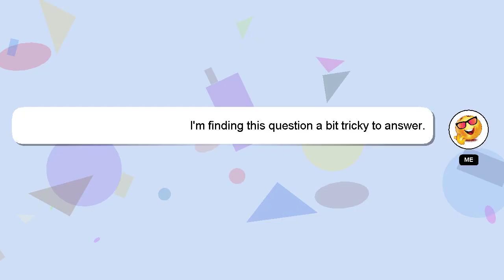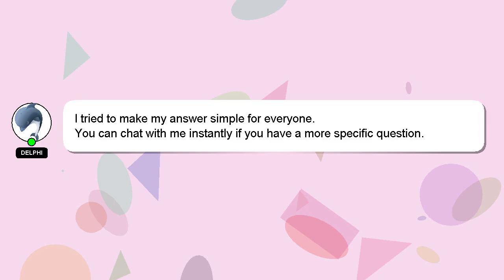How to practice group d running?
A brief introduction of myself, Good day, I am Delphi. I can provide you with assistance to help you answer your questions. - How to practice group d running?

I welcome your comments and chats if you have more detailed queries. A 'heart' from me will be given as a sign of appreciation for your answer.

*2 What we are experimenting :*